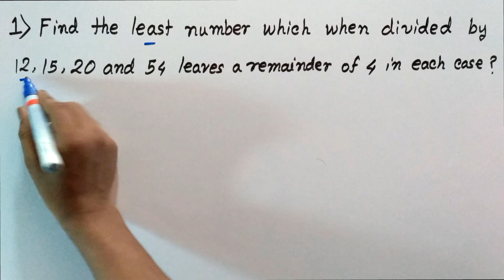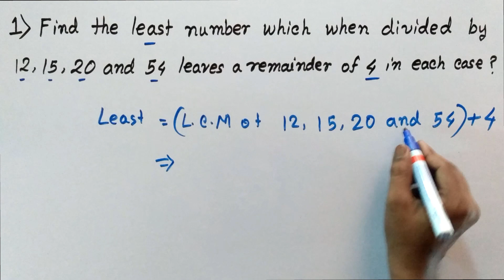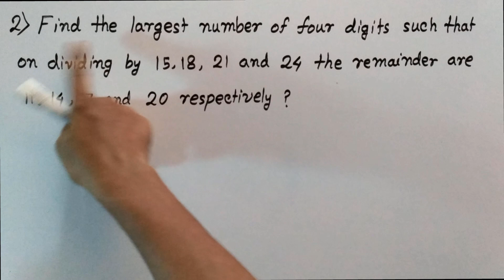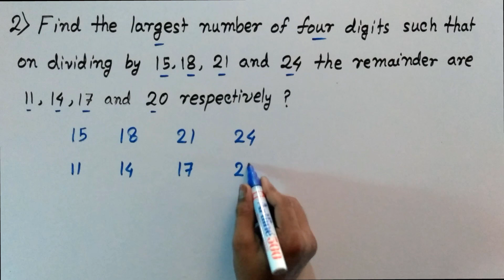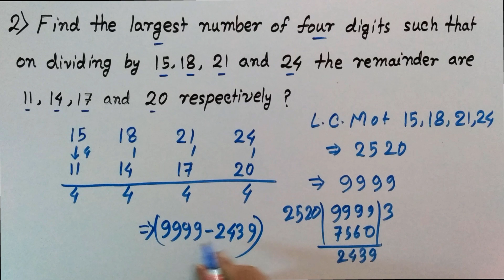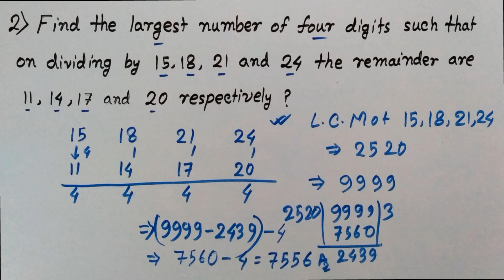#42 QnA | LCM and HCF Questions and Answer (In Hindi)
In this video series I will solve your (Doubt) Questions. So type your Doubt Questions in Comment box.